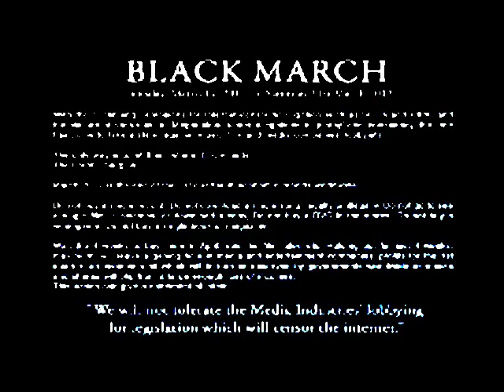Anonymous - Operation Black 'March'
Join us February 3rd. Our Day of Action is here. Destroy them by ignoring them.